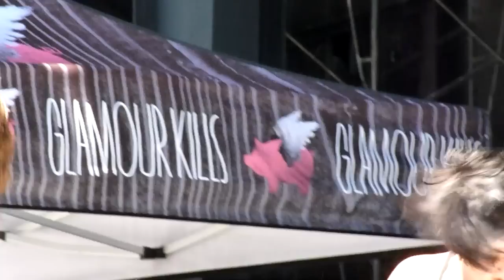IWRESTLEDABEARONCE " You Ain't No Family " HD LIVE FROM VANS WARPED TOUR 2010 KC 08/02/10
Please comment song name.